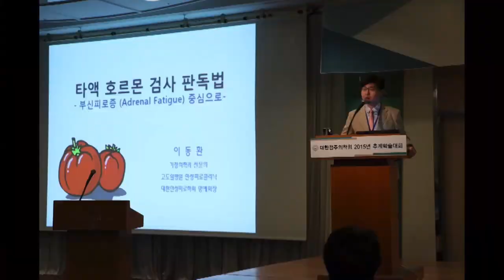미세먼지로 부터 피해를 최소화 시키는 방법. 피할 수 없는 미세먼지 최대한 피하는 5가지 방법.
구독자님들 중에 저희 쪽으로 전화나 이메일로 궁금한 것을 문의해 주시는 분들이 많으신데요. 조금 더 원활한 소통을 위해서 '이동환 TV 소통밴드, 건행모(건강하고 행복한 모임)'를 만들었습니다^^
사실상 전화나 이메일로 문의에 답변드리는 것은 불가능 하다는 점 양해 부탁드리고요^^ 건행모 밴드에 들어오셔서 [댓글로 문의해 주세요] 공지 글에 문의해 주시면, 시간이 되는대로 답변드리도록 하겠습니다^^

(4) 구독자님들 중에 저희 쪽으로 전화나 이메일로 궁금한 것을 문의해 주시는 분들이 많으신데요.
사실상 전화나 이메일로 문의에 답변드리는 것은 불가능 하다는 점 양해 부탁드리고요^^